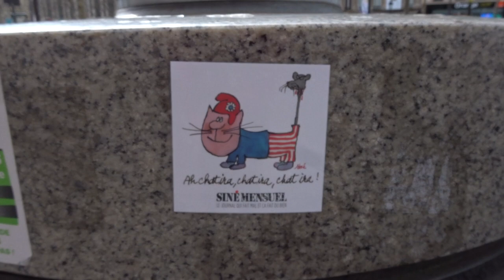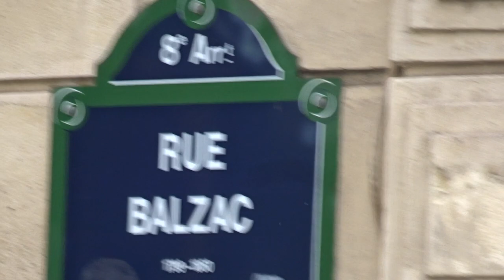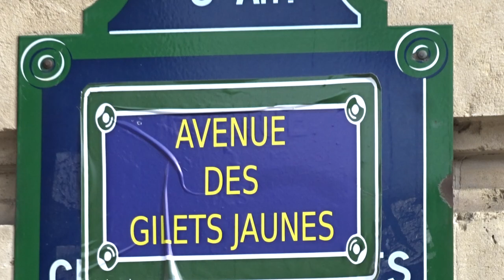Fouquets Paris Champs Elysees 17 March 2019 #20